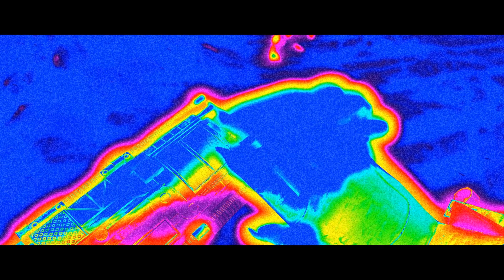Mortal Kombat XL - Pennywise Bo' Rai Cho PC Mod Performs Intro Dialogues Vs All Characters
Performing Intros Dialogues on all stages Vs All Mortal Kombat X Characters with Pennywise Bo' Rai Cho Costume Skin PC Mod on the PC version of Mortal Kombat XL in Ultra HD